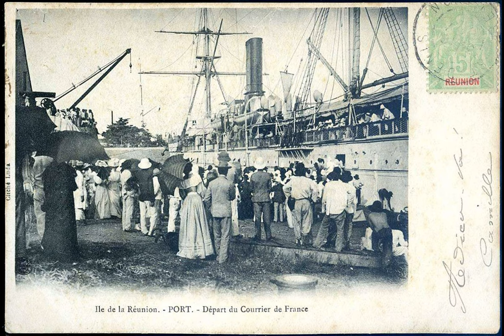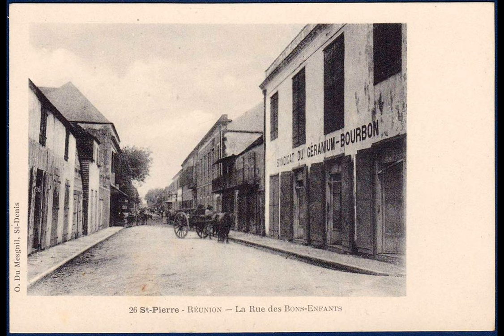Old photos of Saint-Pierre, Réunion, France - Vieilles photos de Saint-Pierre, Réunion, France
Historical and old photos and pictures of Saint-Pierre, Réunion, France.
Photos et images historiques et anciennes de Saint-Pierre, Réunion, France.